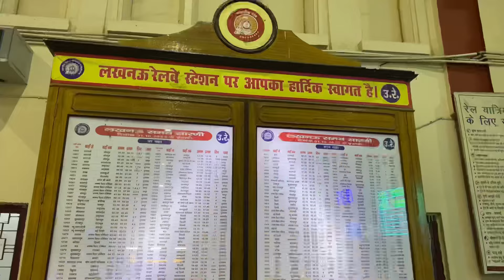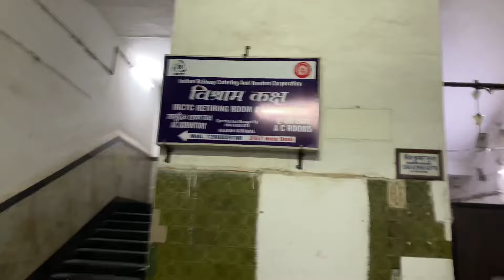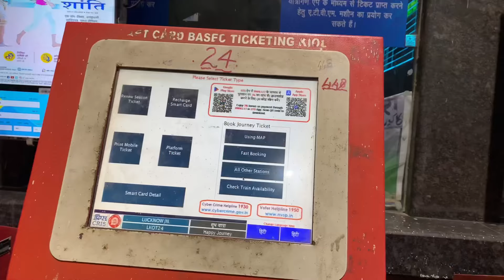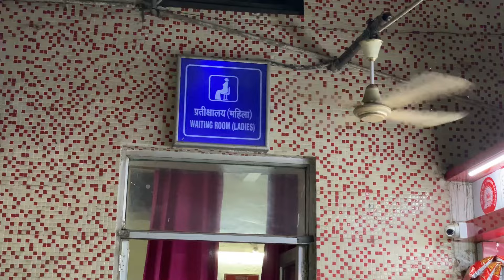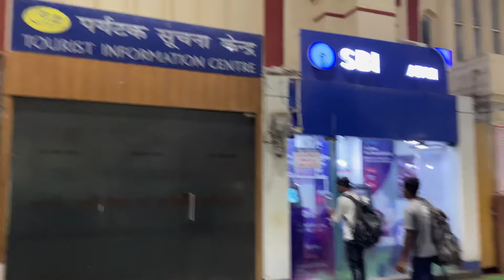लखनऊ रेलवे स्टेशन पर कौन सी नई सुविधा यात्रियों को उपलब्ध कराई जा रही है || Lucknow Railway Station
लखनऊ रेलवे स्टेशन पर कौन सी नई सुविधा यात्रियों को उपलब्ध कराई जा रही है